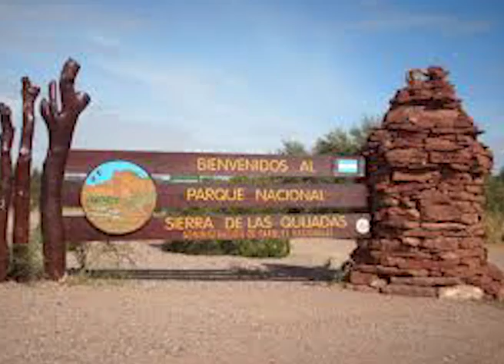ACERCAMIENTOS MUTUOS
El Embajador Ruso en la Argentina Dmitry Feoktistov visitó la ciudad de San Luis .